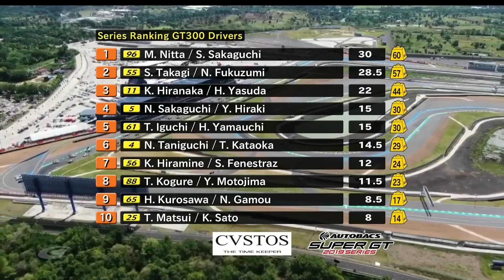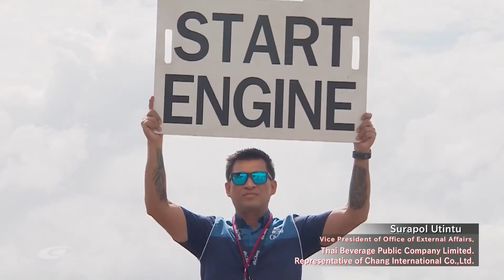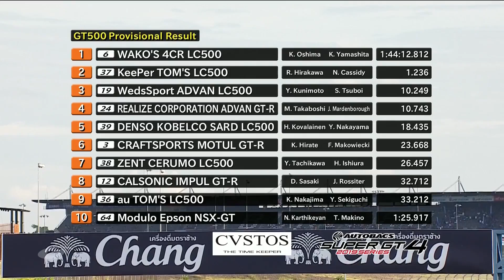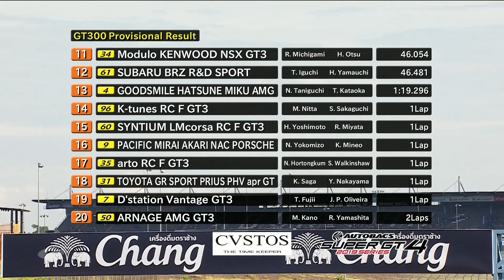Super GT 2019 Buriram Rd 4